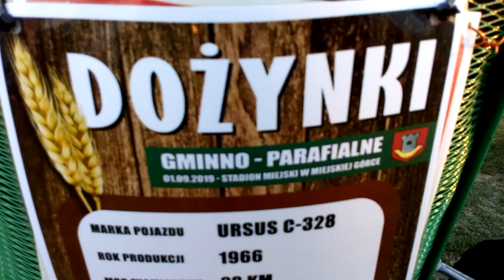dożynki w stylu retro